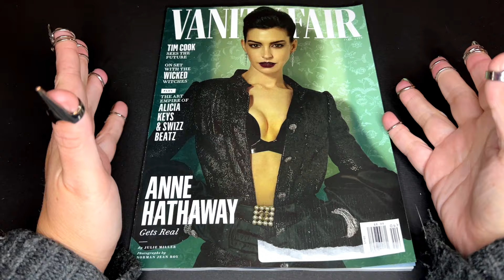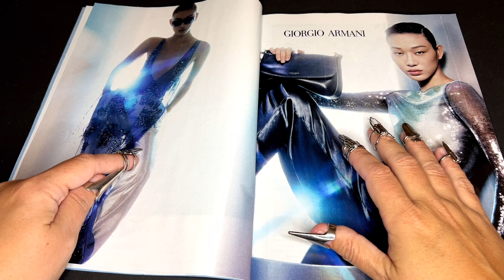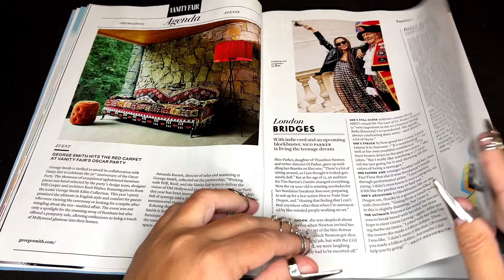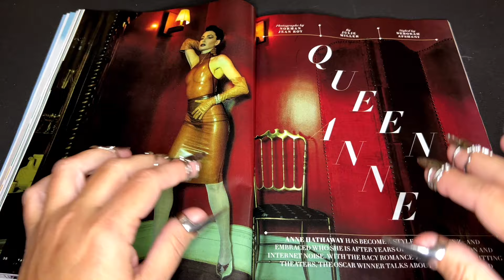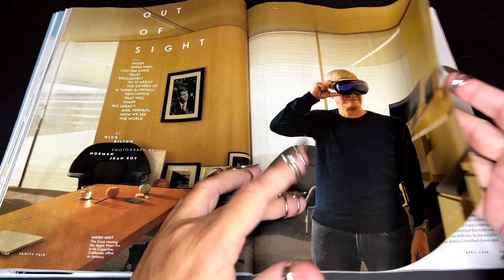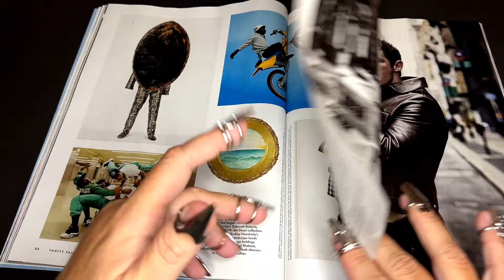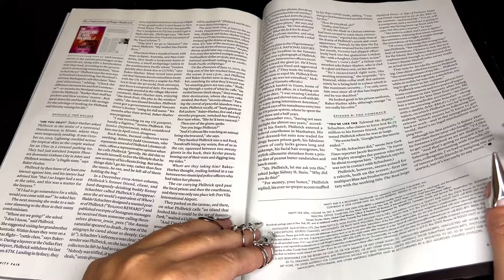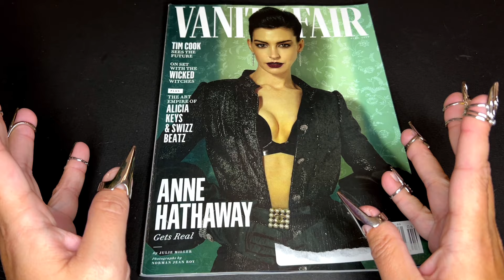ASMR 🫦 Vanity Fair 🫦 whisper